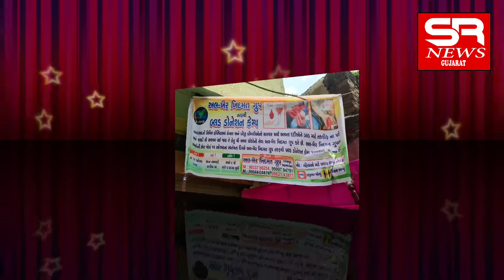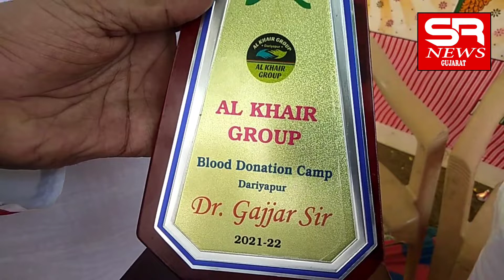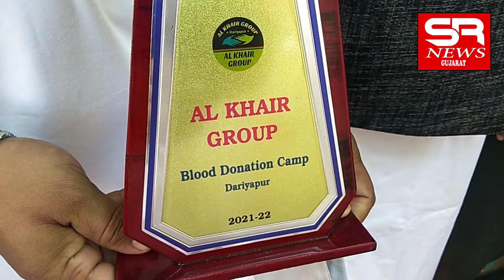अलखैर खिदमत ग्रुपकी औरसे दरियापुरमें रखागया ब्लडडोनेशन प्रोग्राम डो.गजजर और DCP_4 राजेश गढिआने सराहा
अल खैर खिदमत ग्रुपकी और से दरियापुरमें रखा गया ब्लड डोनेशन कार्यक्रम डो.मैत्री गजजर और DCP_4 राजेश गढिआने सराहा अन्य महानुभाव भी रहे उपस्थित
शाबानअली हाडकिया
ऐस आर न्युज गुजरात